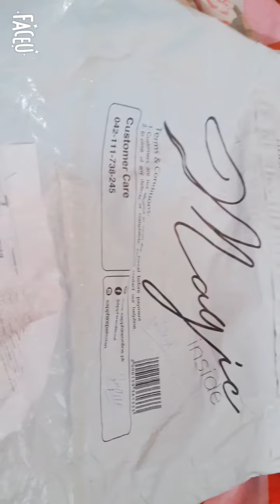ajj recive hua parcel sapphire ka